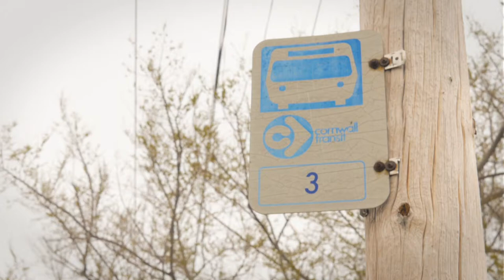How to load your bike on Cornwall Transit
It's Walk and Roll Month in Cornwall!
You can cycle on Cornwall paths, then load your bike on to a Cornwall Transit bus. Here's how.